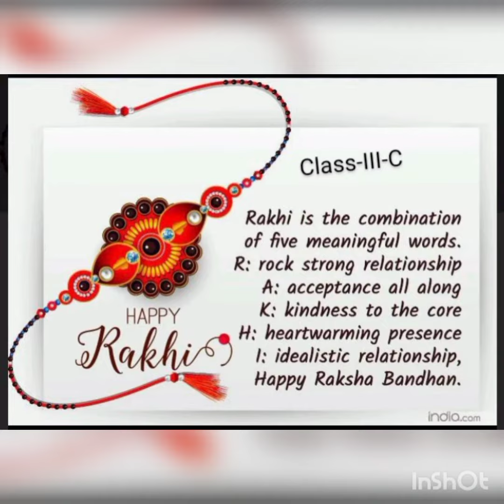Raksha Bandhan 2021 Class-III-C